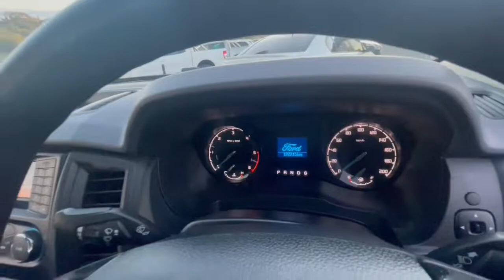2017 Ford Ranger Traralgon VIC U52528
2017 Ford Ranger PX MkII 4X4 Dual Range - Stock#: U52528 - VIN#: MPBUMFF50GX100971